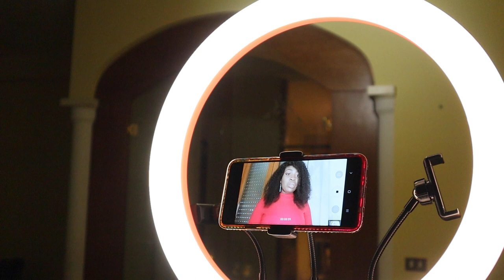HOW TO VLOG WITH NO IDEAS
This video shows you how exactly how to vlog if you think life isn't interesting

Instagram: people show tv

Facebook people show tv